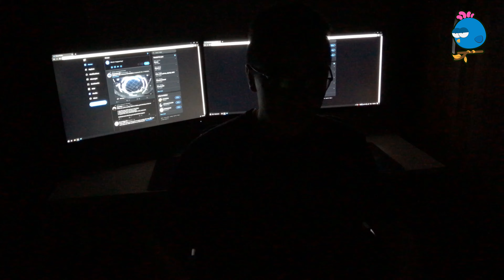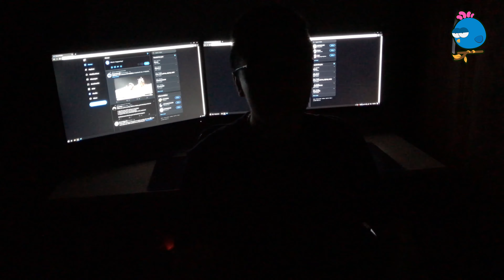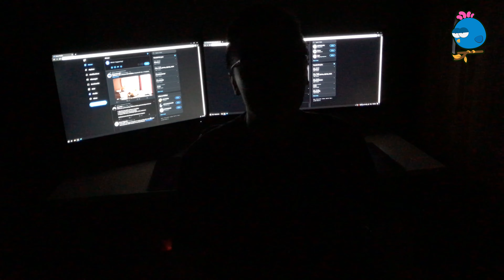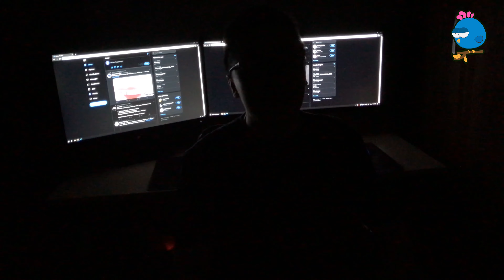Yanglog2 | Ngày đầu quay trở lại làm việc đã được cấp toàn đồ xịnnn ⭕️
Chào các bạn, mình là Yang Animation Artist.
Mình quyết định bắt đầu ghi lại vlog để lưu giữ những câu chuyện, kỉ niệm ở tuổi 25. Việc mà lẽ ra mình nên bắt đầu từ nhiều năm trước.
Kênh Dương Animation Artist là kênh tiếng việt và mình sẽ upload các video bằng tiếng việt trên kênh này. Ngoài ra các bạn có thể qua kênh Yang Animation Artist để theo dõi các video bằng tiếng anh của mình.